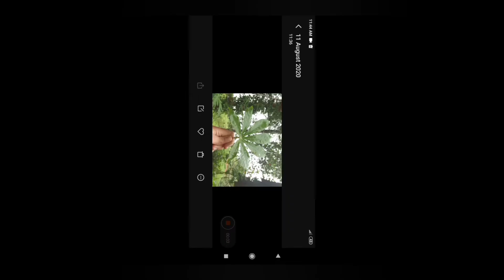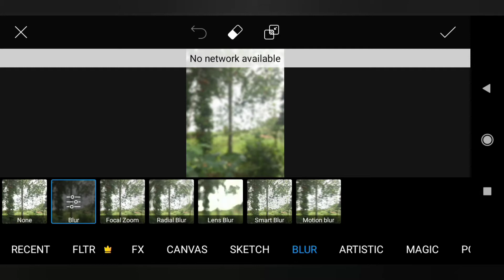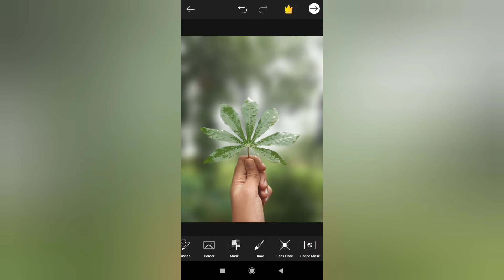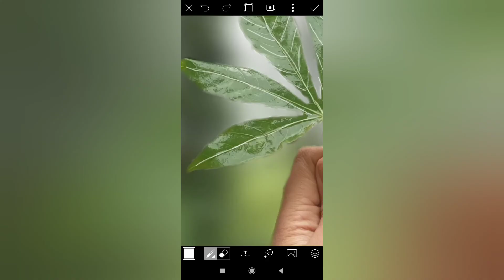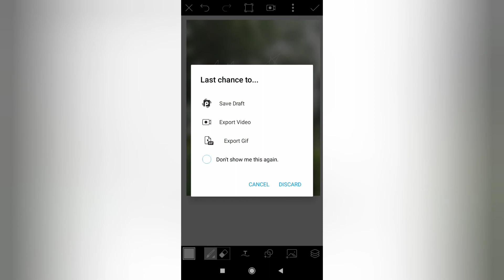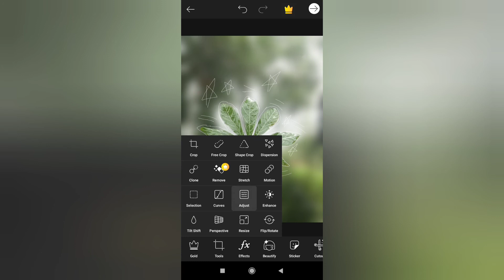1 creative mobile photography ideas||tricks||one minute photography